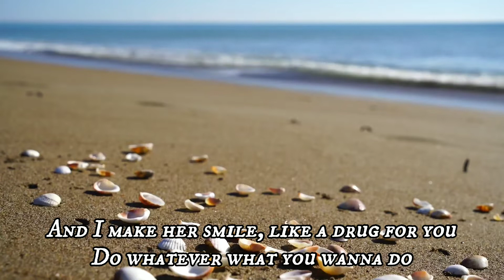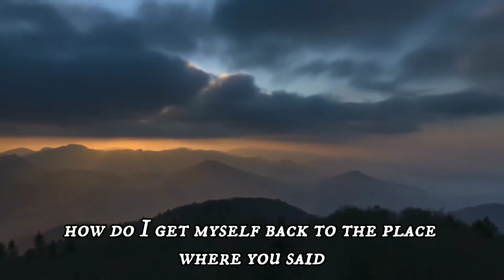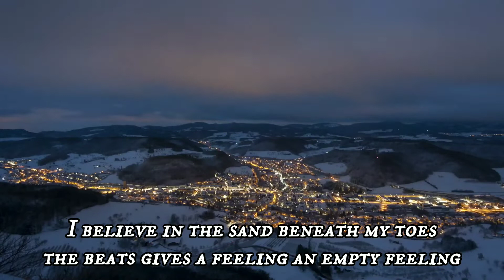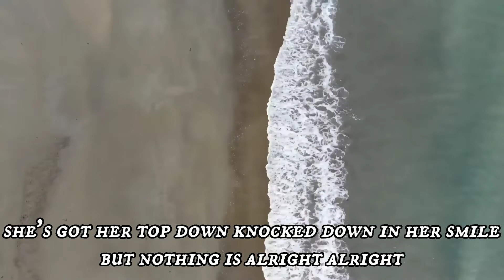Semi Charmed Life - 3rd Eye Blind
Song: Semi Charmed Life
Artist: @thirdeyeblind

Don't forget the likes and shares ☺️

Amazing Video Source
Free HD Videos - No Copyright